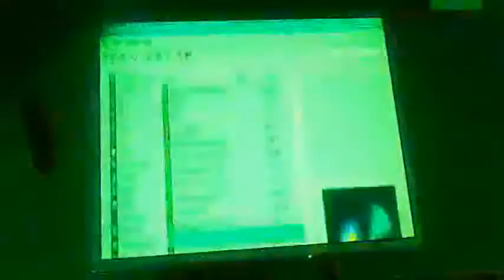GRAMMYS la presentacin de FUN Fue lo mximo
Video made based on original works by 'PulsoCiudadanoTV'; by 'rosariotubers'; by 'cencosorg'; by 'Biblioteca El Candelabro'; by '3XCL4M4t10N'; by 'emoshisimaestella'; Soundtrack by: Origamibiro. Flicker. On 'Flicker EP''